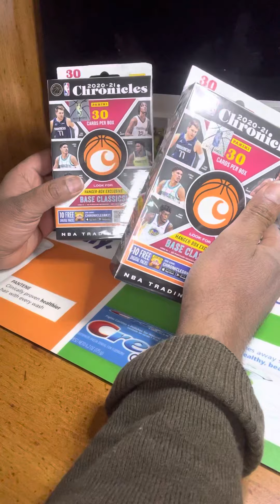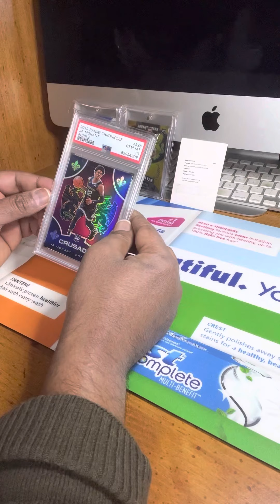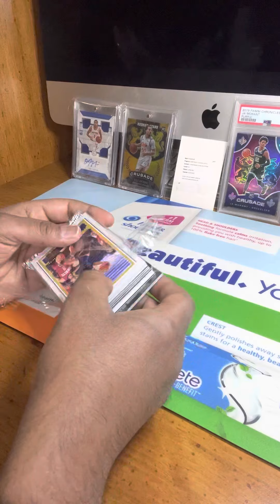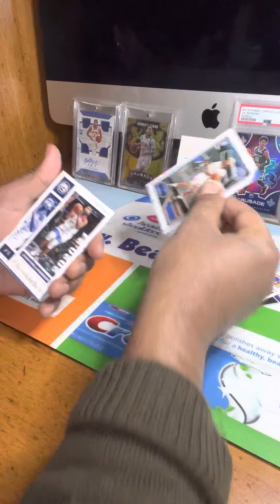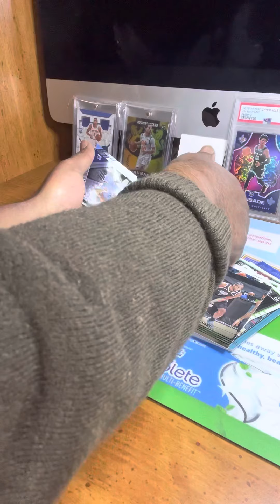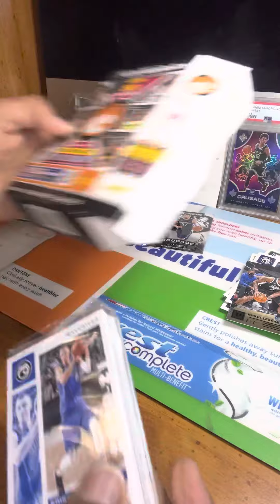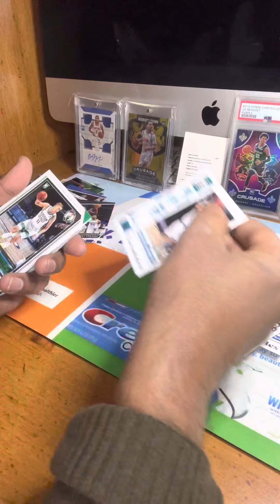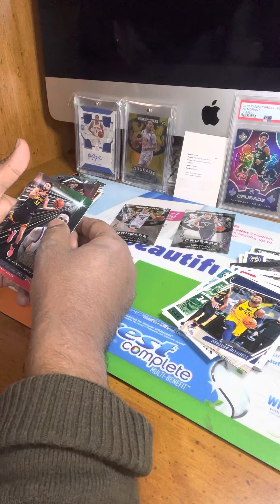Opening 2020-21 panini chronicles hunger box(2)